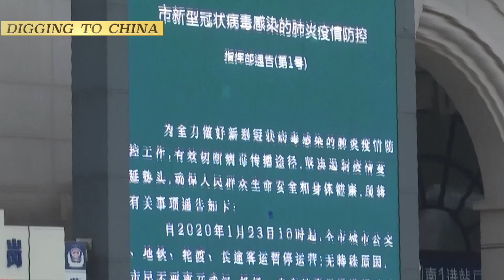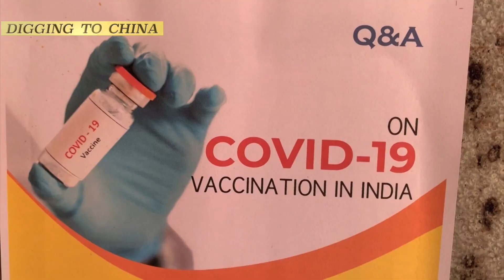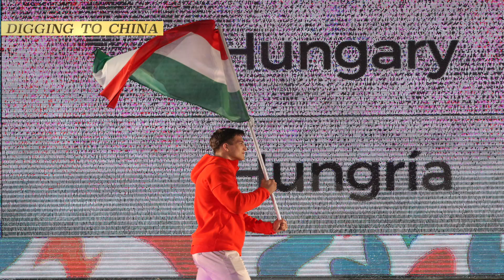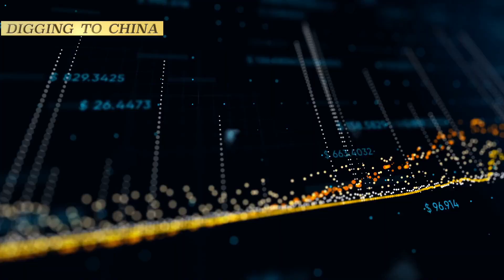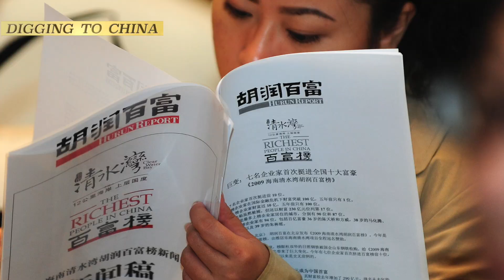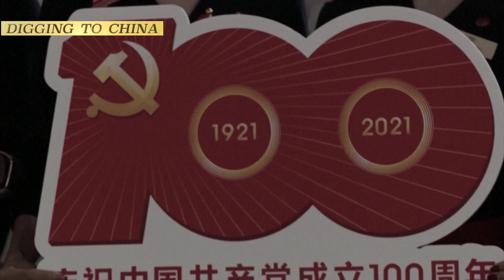The 100th anniversary of the CCP will see a Niagara of nationalistic propaganda | Digging to China.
One major area where regime propaganda obscures reality is China’s fight against Covid-19. Xi Jinping declared “victory” over the pandemic at a Beijing awards ceremony on September 8 last year. This was premature and new outbreaks have since occurred. While the numbers of new infections have been low by international standards this has brought forth several large-scale lockdowns.

In Hebei province, which neighbors Beijing, more than 22 million people were ordered to remain inside their homes for more than a week in January. This was actually twice as large as the Wuhan lockdown of 2020. Similar lockdowns involving tens of millions of people have occurred in Xinjiang, Jilin and Heilongjiang.. There is friction between Beijing and regional governments, some of which it believes have been too eager to impose lockdowns. This too is a feature of the intra-CCP power struggle.

Currently, the regime’s vaccine rollout is beset by problems. While China has gained some ground with its global “vaccine diplomacy”, exporting to 80 mostly low- and middle-income countries that have been cold-shouldered by the Western powers and their vaccine companies, its domestic vaccine program is going badly. China has shipped more vaccines abroad than it has administered to its own people, 46 million as against 40.5 million, according to an analysis by the South China Morning Post on February 15.